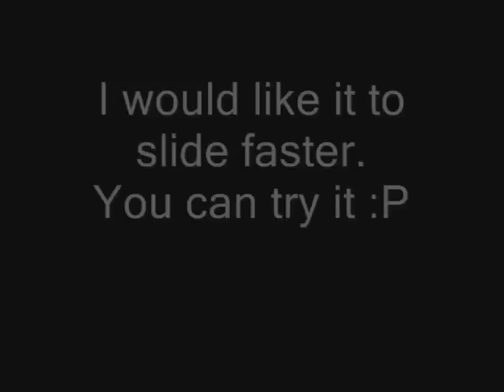Trolling with Trolley by LARNY (SA:MP)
Short video with stupid but funny 'bug'